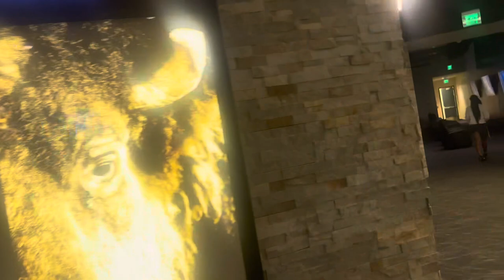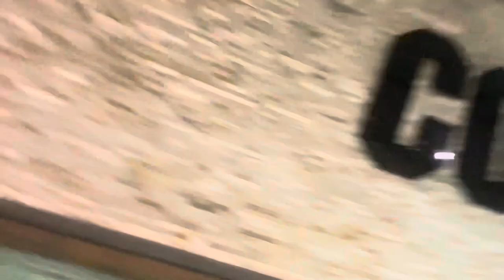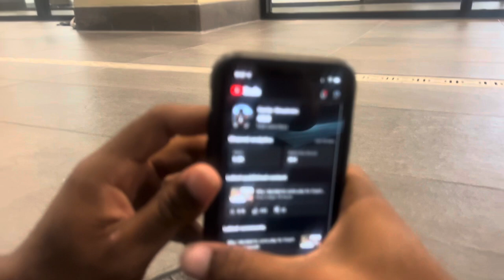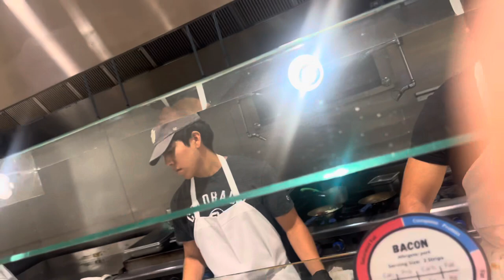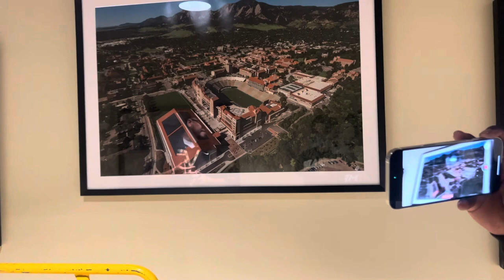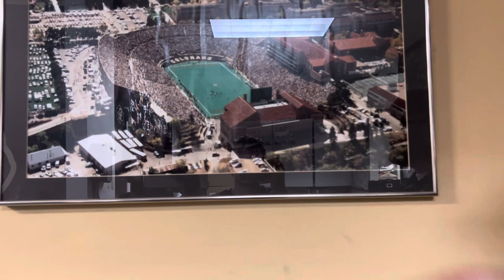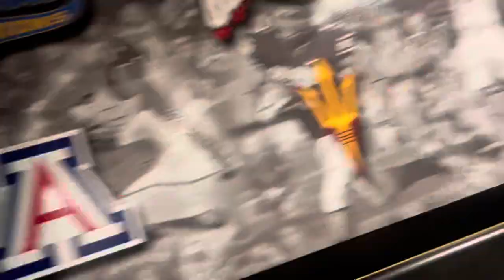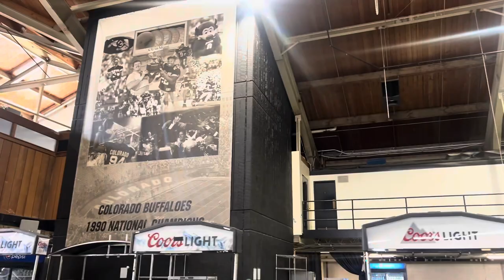Coach Prime’s Staff Gets Colorado Football Players Primed to Win Ft. Gameday Suit Fittings